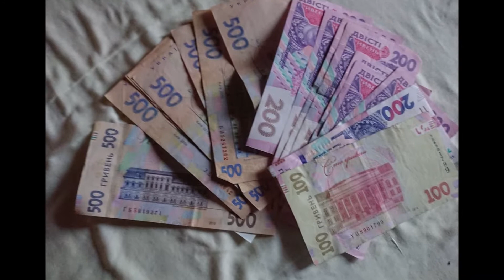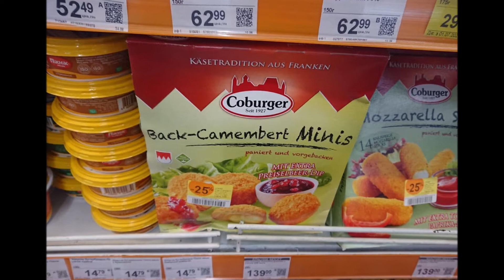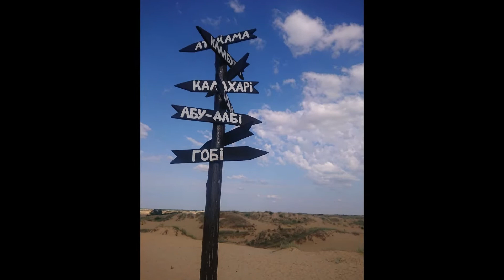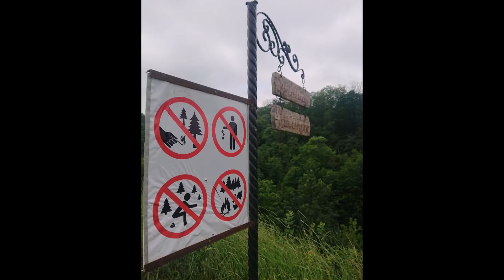Roadtrip Ukraine - Sommer 2021 - Straßenzustand - Full Adventure - Authentisch - Travel YOUkraine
Im Sommer 2021 habe ich einen Roadtrip durch die Ukraine gemacht. Insgesamt war es mein dritter Aufenthalt in der Ukraine. Dieses Video bietet dir einen authentischen Einblick in meine Reise mit nicht editierten Videos, mehrheitlich nicht editierten Fotos und sehr wenigen bearbeiteten Momentaufnahmen.

Auf einem Weg, der einer BMX-Strecke ähnelte, setzte das Auto am ersten Tag der Tour bei unter 5 km/h auf und verlor die Kühlflüssigkeit. Nach Stunden fand ein Abschleppwagen den Weg in die ewig lange Sackgasse. Die Weiterfahrt nach der Reparatur verlief ohne weitere Zwischenfälle.

Die Ukraine bietet neben fantastischen Städten, von denen Kyiv, Odessa und Lviv sicher die bekanntesten sind, über pinke Seen, traumhafte Berge und Wälder, eine Wüste, sehr viele Tiere, idyllische Dörfer und die hilfsbereitesten sowie freundlichsten Einwohner.

Mit einer Fläche von 603.700 Quadratkilometern ist die Ukraine der größte Staat, dessen Grenzen vollständig in Europa liegen. Dieses wundervolle Land steht nicht auf deiner Bucket List? Ich hoffe, dich mit diesem Video vom Gegenteil zu überzeugen. Hier sieht du die "Full Adventure"-Edition meines Roadtrips. Kontaktiere mich gerne direkt über Instagram, wenn du Reisetipps brauchst oder Fragen hast.